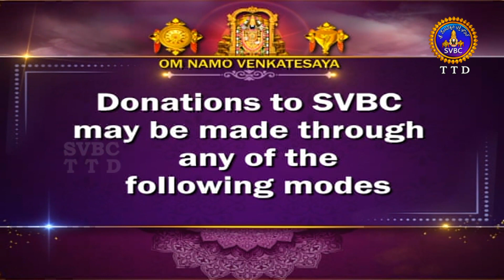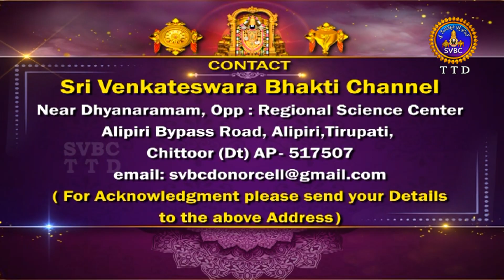శ్రీవారి సహస్రదీపాలంకరణ సేవ || Srivari Sahasradeepalankarana Seva || 08-11-2023 || SVBC TTD